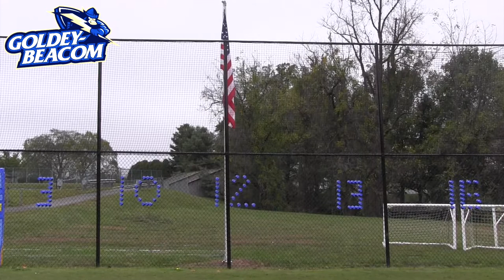2017 Senior Day: Goldey-Beacom Soccer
Check out highlights from the 2017 Men's and Women's Soccer senior day games vs. Dominican (NY). Women's Soccer won 6-2 and Men's Soccer won 3-0.

Thank you for your continued support of Goldey-Beacom Athletics!

Song: Till I Collapse (clean) - Eminem
Courtesy of reanimashun1 (2011)